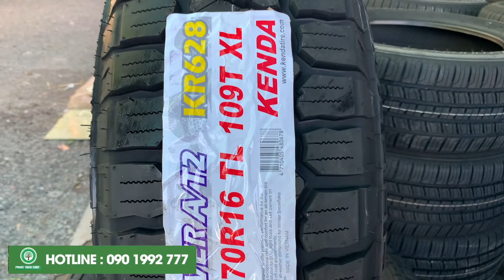Lốp ô tô off road 235/70R16 KENDA KR628 cho Ford Escape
Hiện tại để mua lốp ô tô 235/70R16 KENDA KR628  , Quý khách hàng có thể mua trực tiếp tại hệ thống cửa hàng sau đây của chúng tôi :

- Số 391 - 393 Quốc Lộ 51, Long Bình Tân, TP. Biên Hoà, Đồng Nai.

Ngoài ra , đối với các khách hàng ở khu vực tỉnh chúng tôi có cung cấp dịch vụ vận chuyển tận nhà với các đơn vị liên kết như Viettel Post , Giao hàng tiết kiệm với mức phí phù hợp.